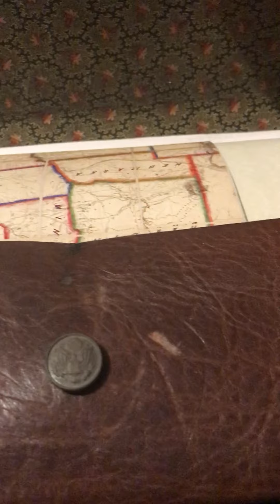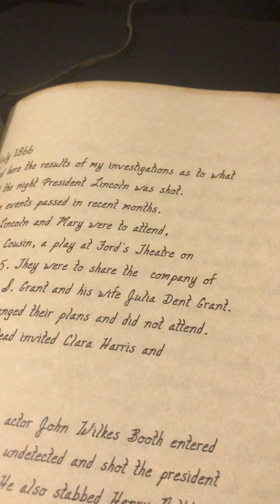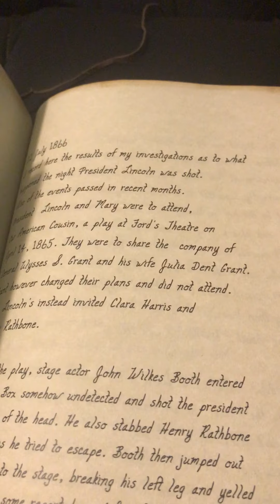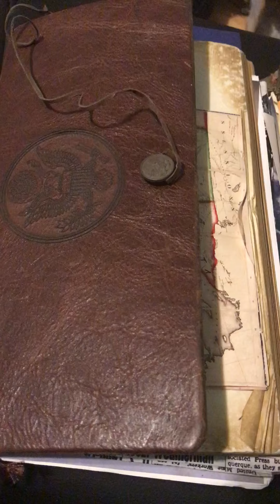Book Of The Presidents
National Treasure  Book Of The Presidents